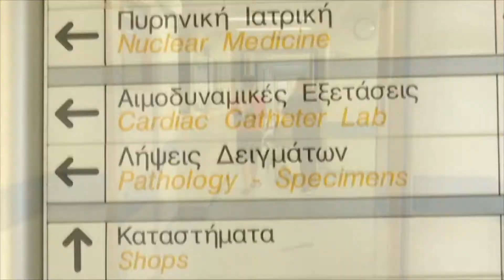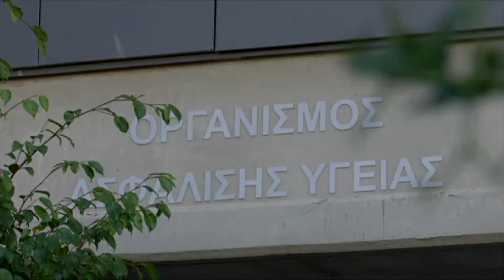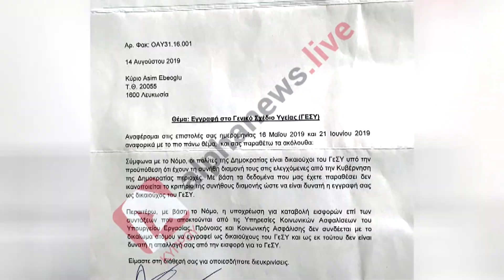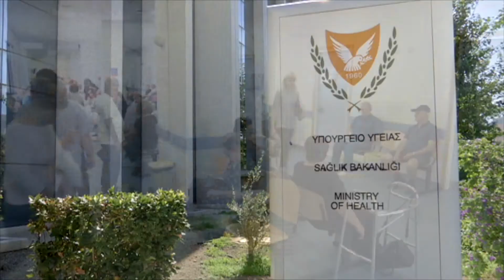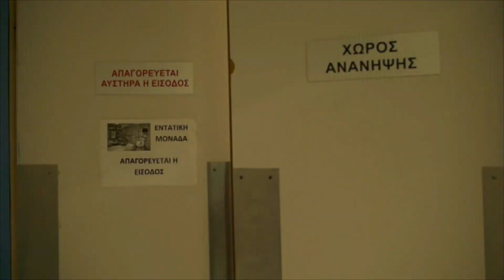Ο Αsim και ο Tanyol πληρώνουν κανονικά εισφορές, αλλά δεν δικαιούνται ΓεΣΥ | AlphaNews